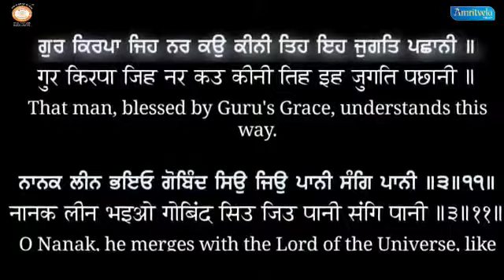Gur Kirpa Jih Nar Kao Keeni | Bhai Gurpreet Singh (Rinku Veer Ji) Bombay Wale | Dhan GuruNanak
*🙏DHAN GURUNANAK🙏*
 *🙏AMRITVELLA KEERTAN🙏*

*_ “Gur Kirpa Jih Nar Kao Keeni”_*

*Amritvela Kirtan*
*Amritvela Trust*
*Dhan GuruNanak*

*BhaiSahib Bhai Gurpreet Singh (Rinku Veer Ji) Bombay Wale*

💐 *॥ੴ Pyar Se Boliye,Dhan GuruNanak ੴ॥* 💐💚👏🙏👏💚👏🙏 Zarur Sune🙏